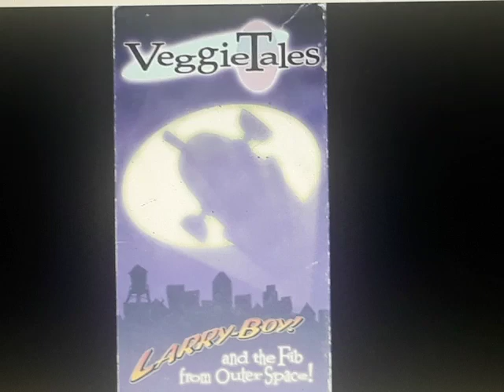VeggieTales Larry-Boy! and the Fib from Outer Space! 1997 VHS (Intro Title Screen Music)